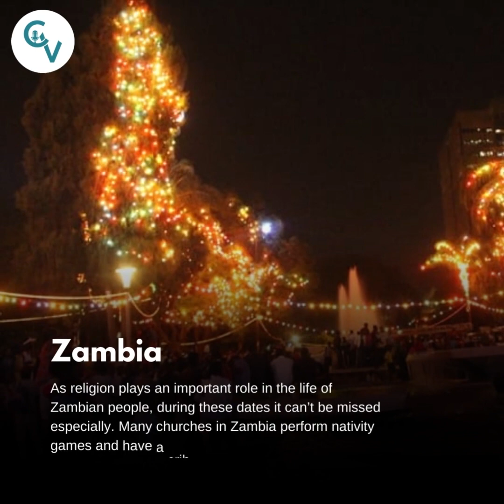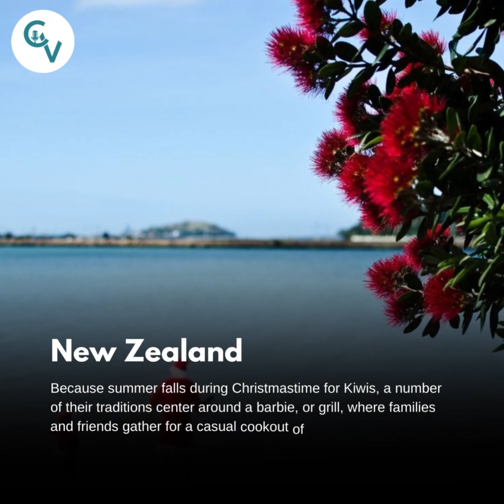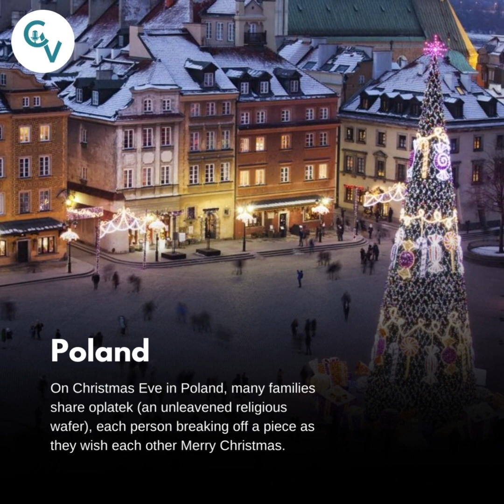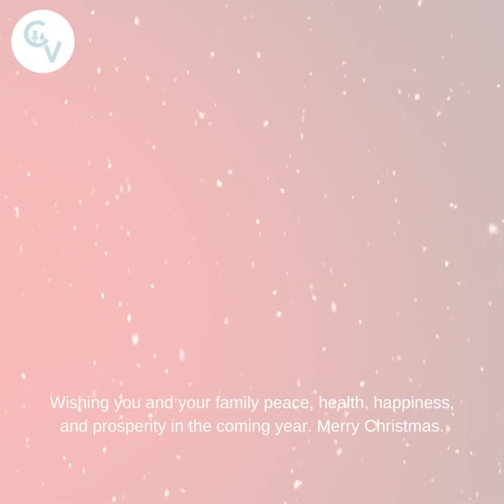2022 Merry Christmas!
CulturalVIBINg Media: Your friends at cVIBINg wishing you and yours entire family a very Merry Christmas and a Happy New Year!!